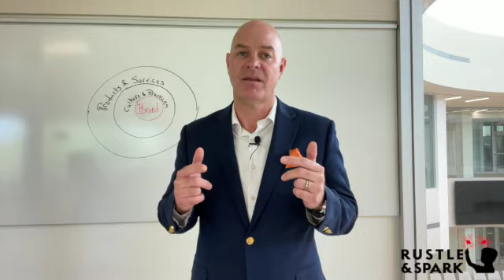The Best Open House Ever – S1:E5 – Learning journal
In this culminating episode, we bring together several of the principles we've covered – and more – to discuss a marketing tactic that can help your school stand out from the pack.

If you'd like to find out how to apply these principles – and more – to your school's marketing,